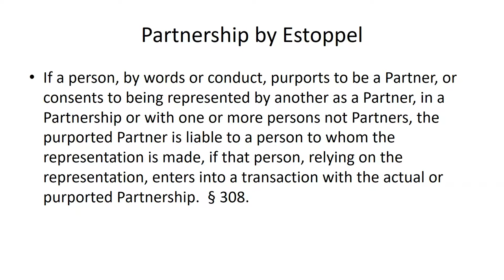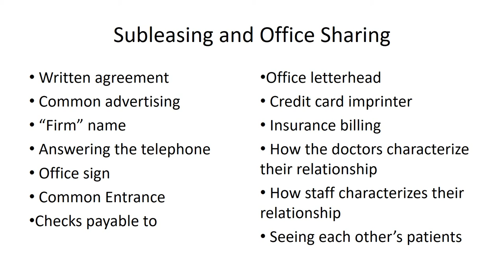3.02 Subleasing and Office Sharing